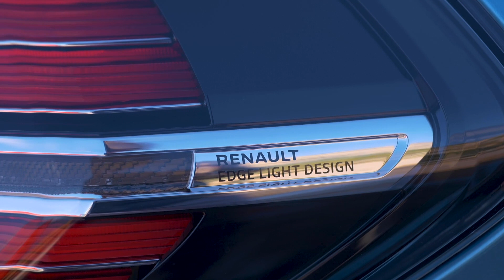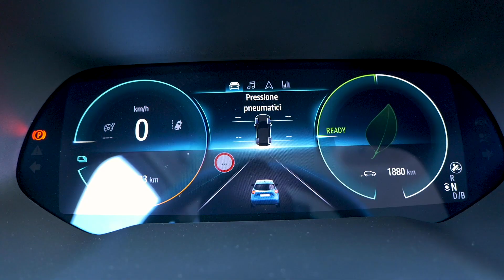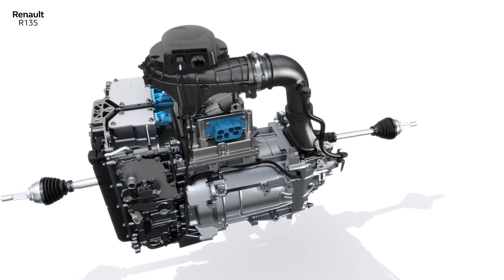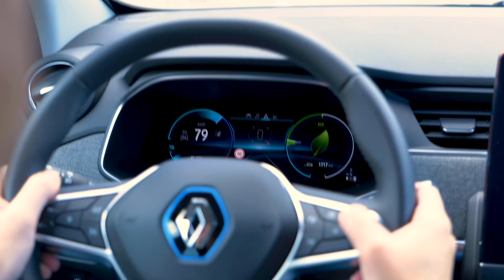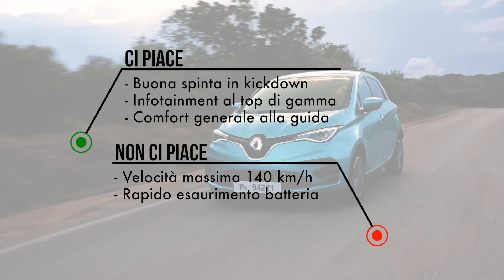Renault Zoe 2019 | La prova su strada della city car elettrica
La nuova Renault Zoe 2019 ha come scopo quello di riconfermarsi l’auto elettrica del suo segmento più acquistata in Europa. Per farlo, non punta tanto all'esterno quanto all'interno e sotto al cofano. Il risultato è un’unione tra tecnologia ed ecologia per tutte le tasche.
La casa francese ha dichiarato di voler arrivare ad una produzione del 50% di auto con tecnologia elettrica entro il 2022. Con la nuova Renault Zoe 2019, si aggiunge un altro tassello a questo processo che sta ormai vedendo il traguardo. La nuova Zoe si conferma una vettura studiata per l’uso urbano ed extra-urbano, con qualche pecca però nella velocità massima che la rende poco adatta a lunghe tratte in autostrada. Il punto forte rimane la compattezza e la tecnologia già sfoggiata nelle auto Renault di nuova generazione

Servizio a cura di Marco Capedri

Tutte le informazioni sulla Renault Zoe 2019 e la prova completa